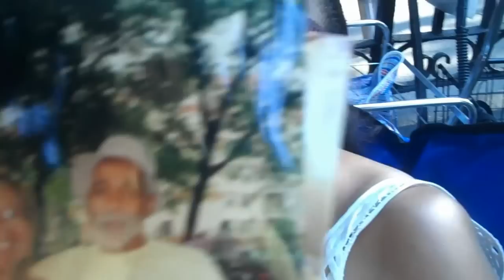This is Harlem (Part 1)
This was memorial Day at the Mount Morris Park in Harlem, an annual event that goes back decades.  What you see here is the Harlem that is not covered in mainstream media, this is the Harlem that is not on the police blotters that mainstream media draws on for its reporting on Harlem.